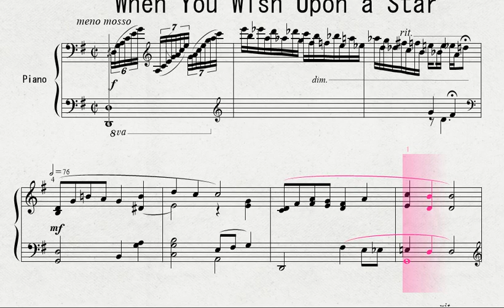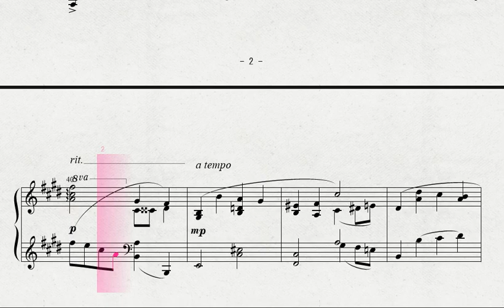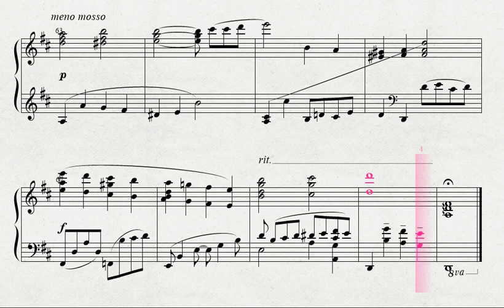【ディズニー】ピアノによる 「ピノキオ」より 「When You Wish Upon a Star」